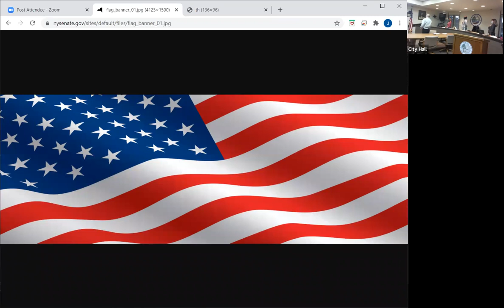2-25-21 Council Meeting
2-25-21 Council Meeting